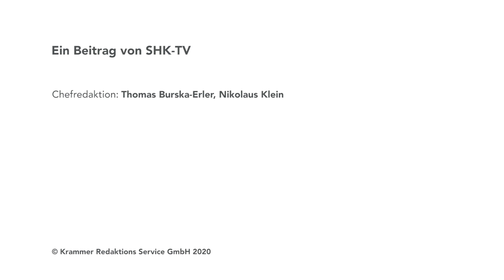Badmöbelprogramm Variform von Geberit | SHK-TV Produkt im Blickpunkt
Geberit erweitert sein Sortiment um das Badmöbelprogramm Variform für Aufsatzwaschtische.